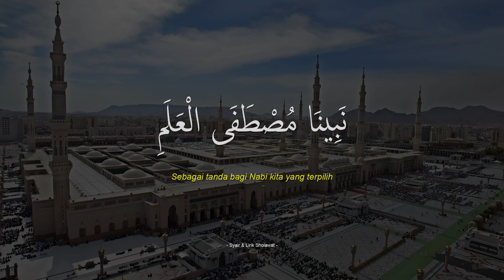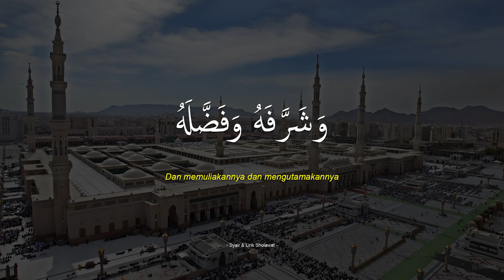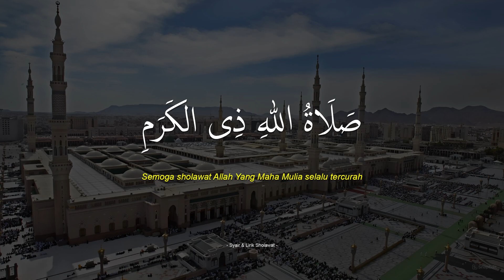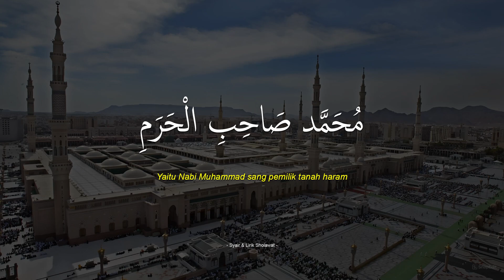SHOLATULLAHI DZIL KAROMI | Majelis Az Zahir | Lirik & Terjemah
Qasidah Sholatullahi Dzilkaromi - Majelis Az Zahir lil Habib Ali Zainal Abidin Assegaf